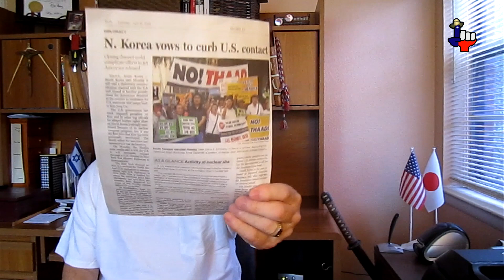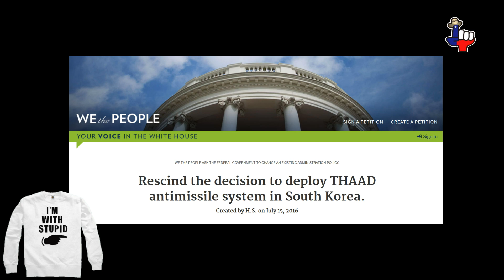S. Korean USA protest – AGAIN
Some South Koreans are protesting a USA planned installation of an anti-ballistic missile system to protect South Koreans.  The system is called Terminal High Altitude Area Defense, or THAAD.

In addition to protest a petition was established on The White House website (see link below).

THAAD Terminal High Altitude Area Defense South Korea United States defense White House petition Texas Daddy opinion analysis commentary I’m with stupid